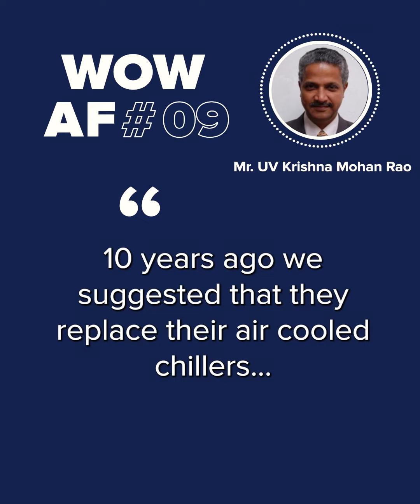wow9 5 UV Krishna Mohan Rao 1